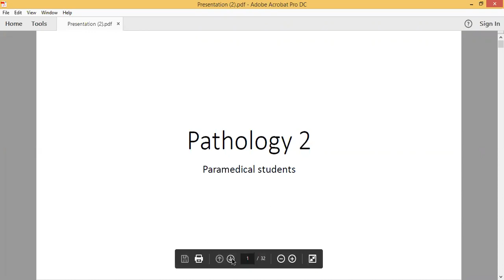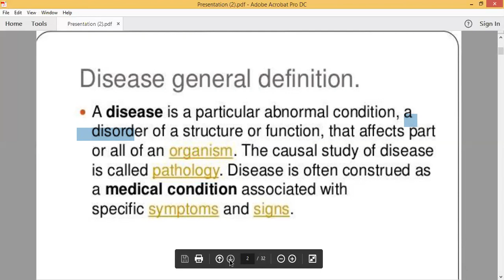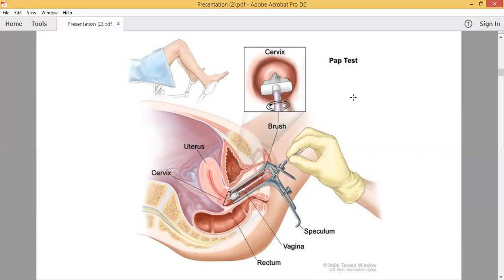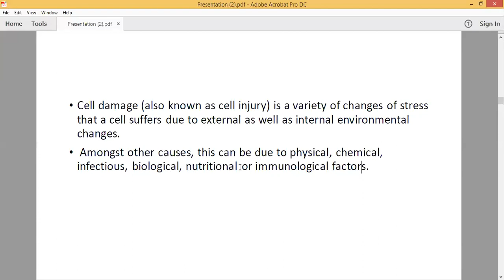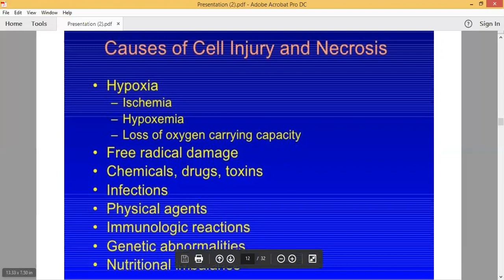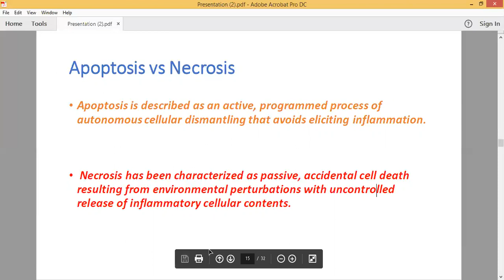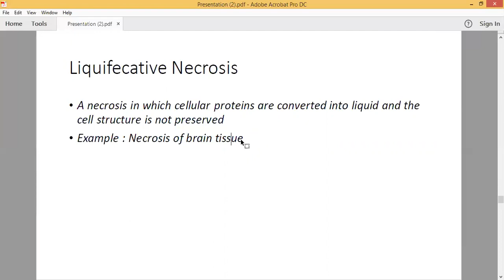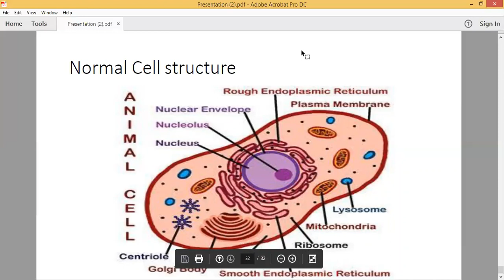Patho lecture 2 | paramedical students | pashto lecture